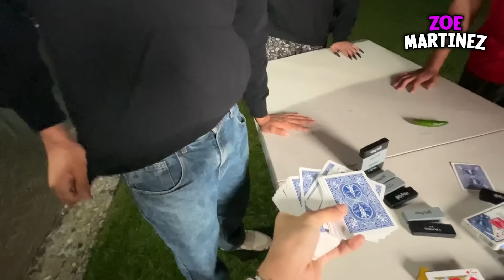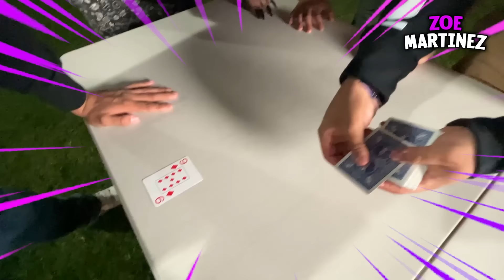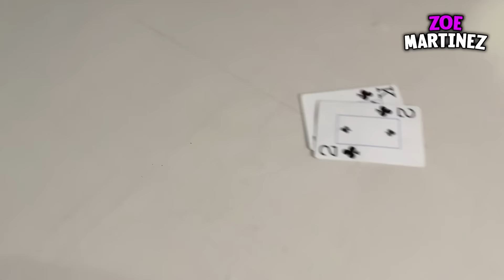EL ÚLTIMO EN DEJAR DE TOCAR LA MESA GANA!!